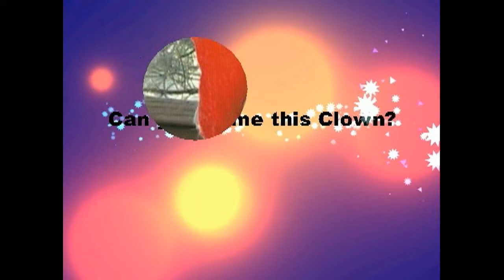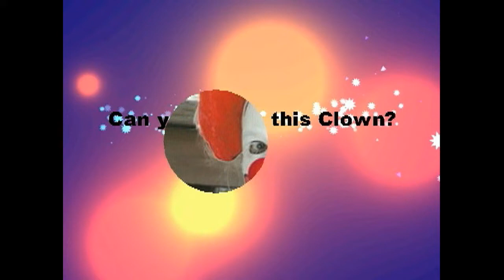2006 Clowns!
Ramsey, MN